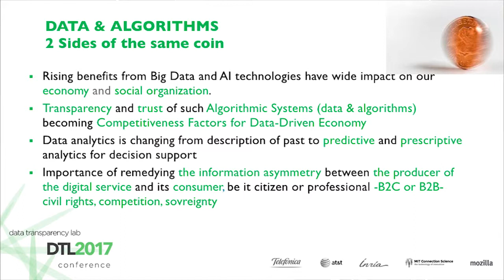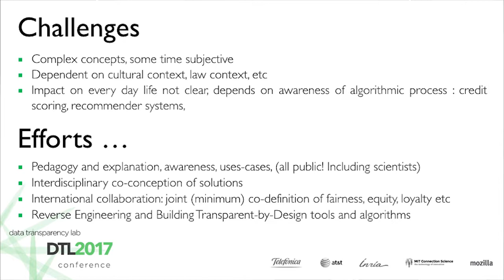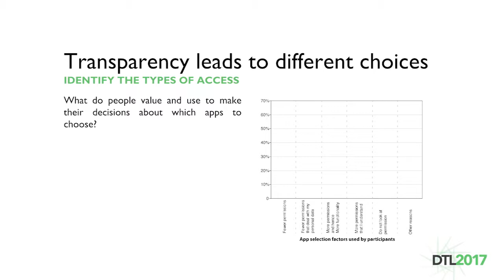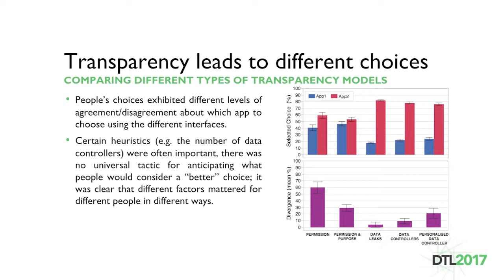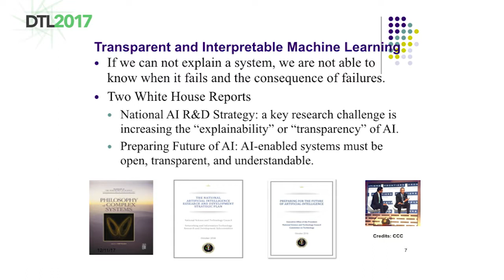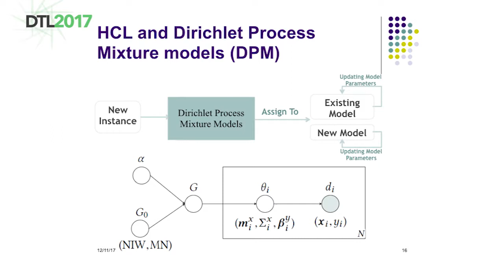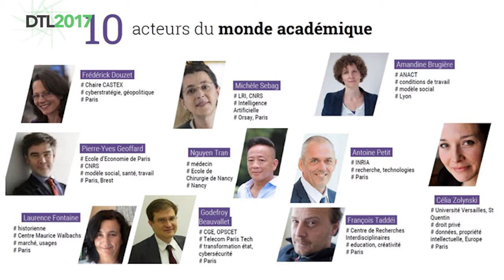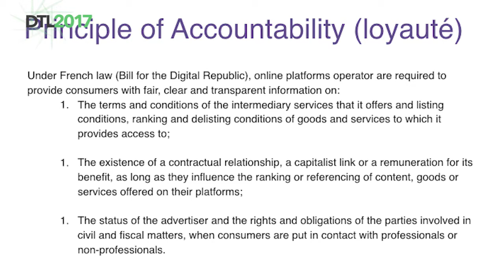How to foster the progress of transparency - Data Transparency Lab Conference 2017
Speakers:
Chair: Nozha Boujemaa: Inria Research Director, Director of DATAIA Institute & TransAlgo Project Leader
Judith Herzog: Senior Policy officer – Conseil National du Numérique
Luke Huan: Program Director in the Information and Intelligent Systems Division at the National Science Foundation
Ilaria Liccardi: Research Scientist – Internet Policy Research Initiative, CSAIL, MIT
Lofred Madzou: Policy officer – Conseil National du Numérique

DTL 2017 was hosted at Telefónica headquarters in Barcelona on the 11 & 12nd of December 2017. The event included panels and discussions surrounding the future of personal data and data transparency online and gathered more than 85 companies from 15 countries.

About Data Transparency Lab:
DTL is a community of technologists, researchers, policymakers and industry representatives working to advance personal data transparency through scientific research & design.